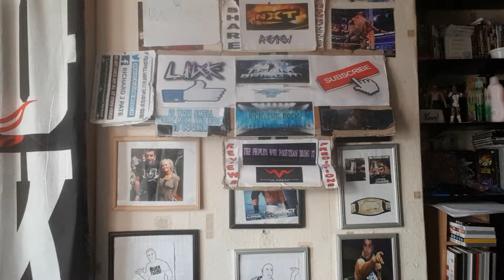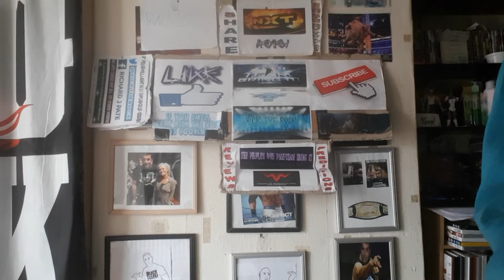WWE NXT 17/5/17 and WWE 205 live review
Go and view and like wwa world wrestling alliance on Facebook.